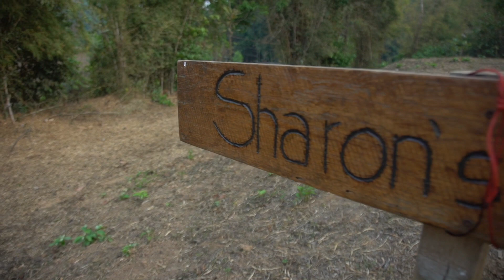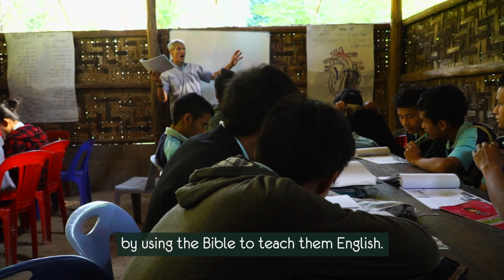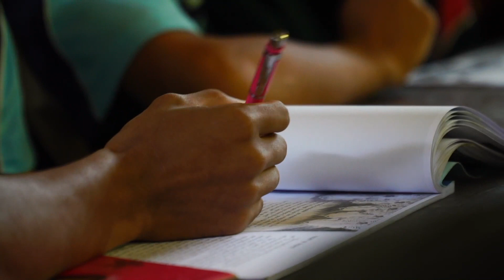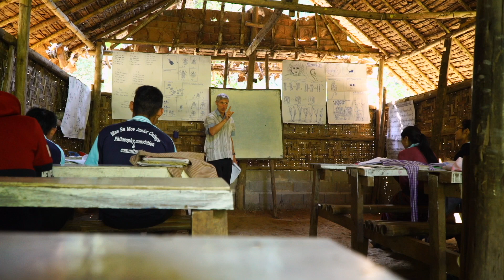FCE2018 #15 MissionTREK Sabbath